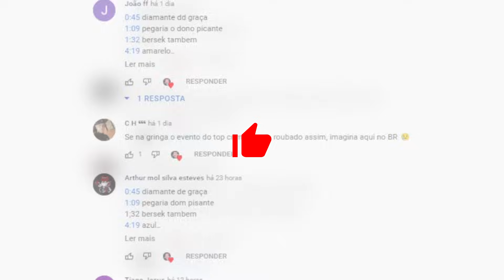FOI ASSIM QUE EU CONSEGUI PEGAR O NOVO BANDEIRAO DO FREE FIRE!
Fala ai meus mitos, no vídeo de hoje eu resolvi abrir a coleção de caixas raras do free fire dde um inscrito, abri mais de 1200 caixas lendárias do free fire e ganhei muita coisa rara, resolvi também gravar abrindo pacotes no free fire, abri muitos pacotes!
Abri caixas de camisas de time do free fire, Abri cais lendárias do free fire de armas, efim, muita skins raras do free fire, se quiserem posso abrir mais algumas caixas nos próximo vídeos e abrir alguns pacotes também!!
Para quem achava que a caixa angelical do free fire teria a calça angelical mostrei no vídeo que não foi bem assim! Nada de caixa de calça angelical por enquanto kkkkk
Se vocês gostarem desse tipo de conteúdo posso trazer mais vídeos abrindo caixas no free fire!